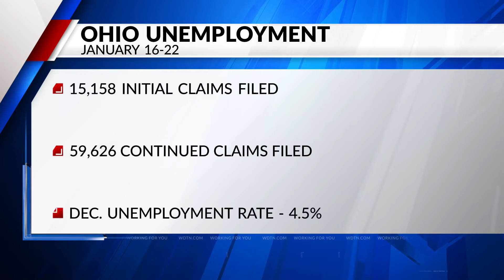Jobless claims for Jan. 16-22, December unemployment rate released